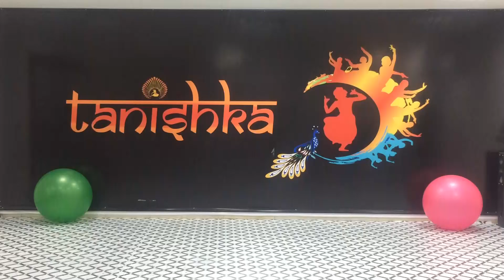Chundad song by Somvir Kathurwal || Team Tanishka || Amit & Shalu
upcomming song  :     Chundad
singer :                          Sombir kathurwal
Featuring :                    Amit & Shalu
Choreography:             Shalu & Amit
Camera and sound support:         Sandeep yadav and Annu Ahlawat.
Editing :      Amit